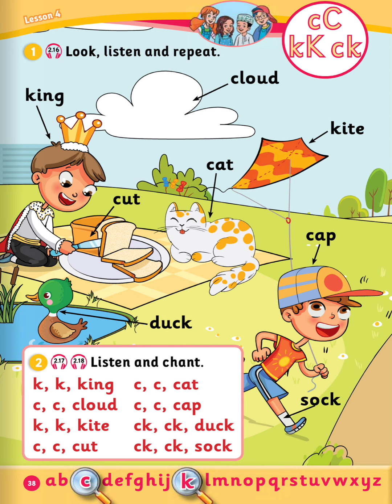انشودة و كلمات الوحدة الثانية | الدرس الرابع |cC kk ck |sound and spelling | الصف الأول